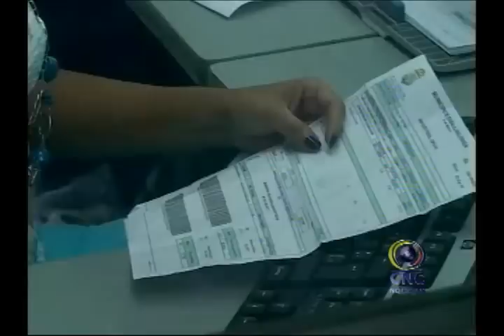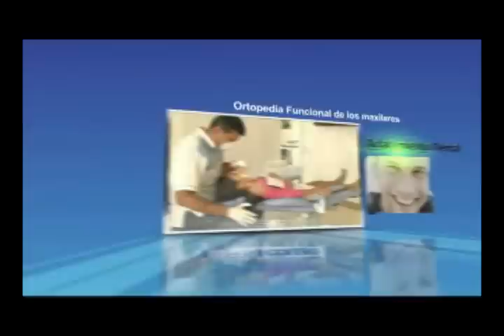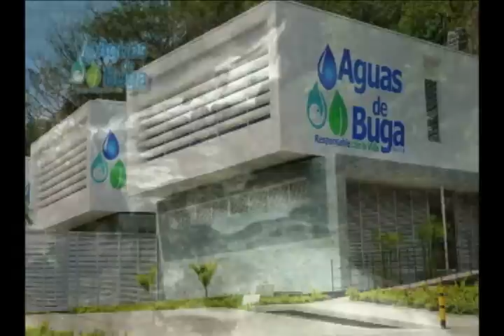►13/08/2012 - ★CNCNOTICIAS★ -- Guadalajara De Buga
Joven denuncia agresión por parte de conductor de grúa Continúan las denuncias de la comunidad referente a supuestos abusos de los funcionarios que laboran en el área de transito y transporte, esta vez un joven afirma que uno de los conductores de la grúa que presta el servicio de transporte de vehículos inmovilizados lo golpeo con los conos de transito. Él es Jhon Hader Romero Toro, el joven que afirma que el viernes 10 de agosto en horas de la mañana fue agredido por uno de los conductores de la grúa que presta el servicio a la secretaria de transito transporte durante los operativos que realizan los guardas y policías de transito. La versión del joven es respaldada por algunos testigos, como es el caso de Jorge Jaramillo fotógrafo de la ciudad, quien afirma haber presenciado lo sucedido. El joven que luego de la caída levanto la moto y la guardo por temor a que fuera inmovilizada por la falta de un documento, índico que cuando le reclamo al conductor de la grúa por lo ocurrido este lo volvió a agredir. Los testigos señalan que el conductor de la grúa fue agresivo. El joven conductor de la motocicleta sufrió varia laceraciones en su cuerpo producto de la caída.

La actualización catastral generara 60 empleos directos en la ciudad. En el 2013 se realizara la actualización catastral en Buga, que por ley se debe de llevar a cabo cada 5 años. En la secretaría de planeación se están recibiendo las hojas de vida de las personas que desempeñaran como encuestadoras. Una oportunidad laboral se avecina en la ciudad señora para 60 personas quienes serán contratados por el instituto Agustín Codazzi para llevar a cabo la actualización catastral en Buga, que no se realiza desde el año 2006. Se requiere de personas profesionales, tecnólogos, técnicos y bachilleres quienes serán capacitados por un periodo de 3 meses por medio del SENA. El presidente del concejo municipal Gerardo duran indico que esta capacitación permitirá un buen desempeño por parte de los encuestadores, y quienes crean que su avaluó está por encima de lo real siempre contaran con la opción de reclamación. La actualización catastral iniciara en el mes de enero de 2013